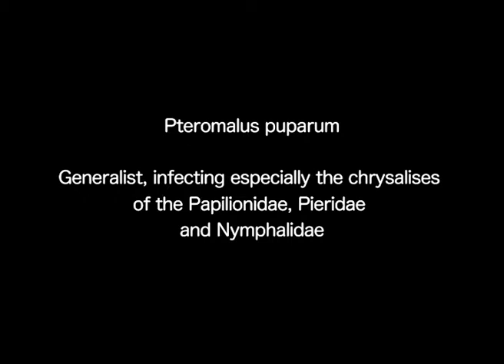Pteromalidae : Pteromalus puparum infects a chrysalis of Papilio machaon.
Pteromalus puparum is a very small chalcid wasps, beloning to the family Pteromalidae within the superfamily Chalcidoidea, part of the order Hymenoptera. Pteromalus puparum is a generalist of 2mm, infecting especially the chrysalis of different species of butterflies from the families Papilionidae, Pieridae et Nymphalidae.